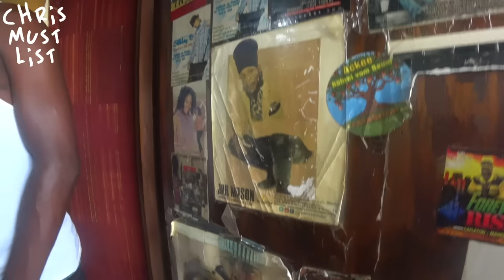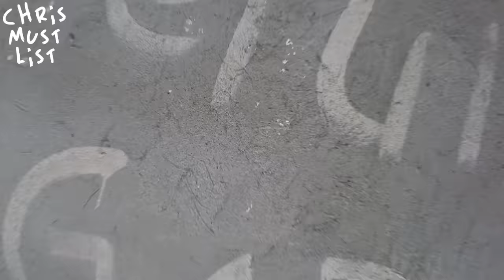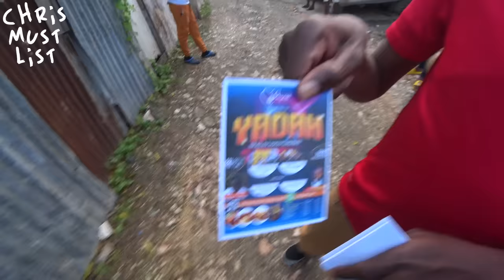Mavado's Cassava Piece aka "Gully Side" in Jamaica! 🇯🇲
The neighborhood of Cassava Piece is situated in the uptown region of Kingston, adjacent to Constant Spring, flanking both sides of the Constant Spring Gully.

It falls into the category of what some term an 'uptown ghetto': an area lacking in proper infrastructure, grappling with violence, characterized by zinc fences, modest dwellings, narrow stony pathways, a large population of children, a shortage of playgrounds, and limited opportunities.

In this community, we've successfully established an Education Center at 5 Cassava Piece Road, situated within the premises of the 'Old Clinic.' The building had suffered significant damage from a hurricane and remained neglected and unused for many years.

Featured Artists on Today's Video

Chris